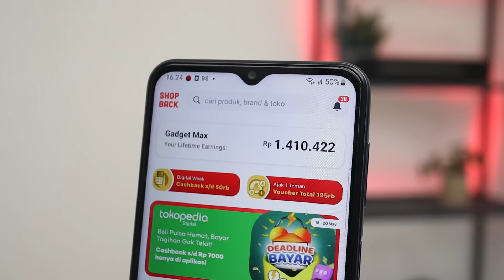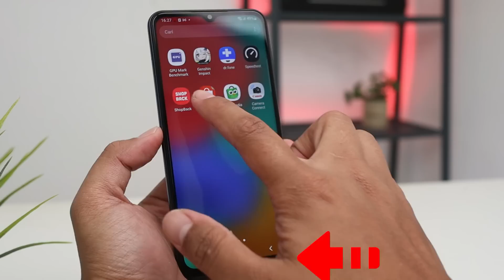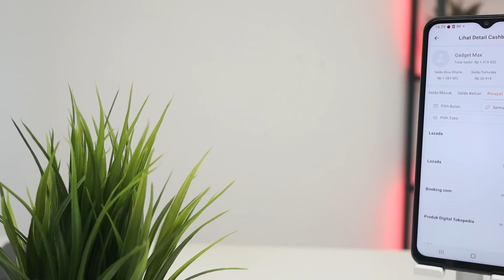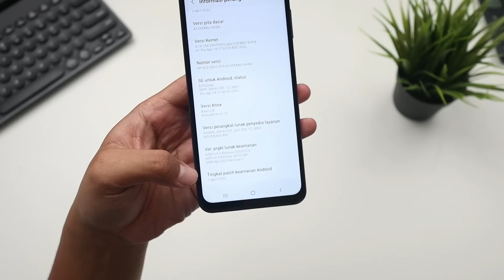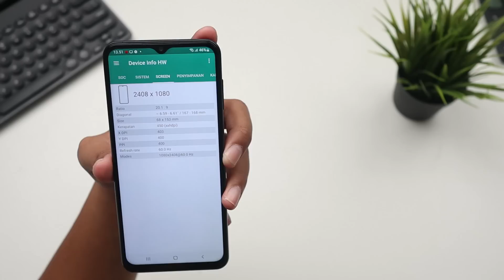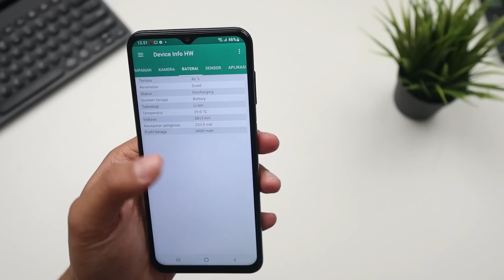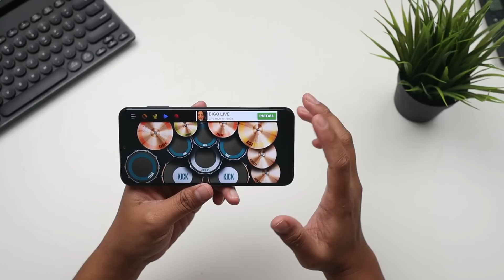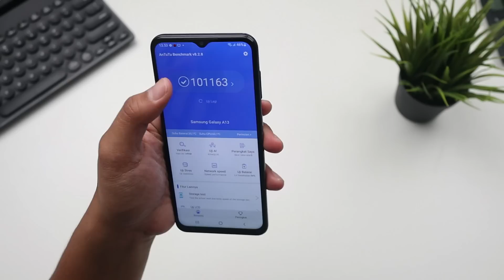S22 ULTRA versi KERE HORE !!! Unboxing Samsung Galaxy A13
Cara dapet cashback banyak dari hasil belanja online

Dapatkan juga tambahan bonus cashback Rp20 ribu dengan pake kode ini: SBGMAX

2. Masukkan kode SBGMAX dan dapatkan bonus cashback Rp20 ribu
3. Nanti kamu akan diarahkan ke halaman promo ShopBack
4. Klik merchant/ e-commerce favoritmu
5. Kamu akan otomatis diarahkan ke aplikasi/halaman e-commerce
6. Belanja dan bayar seperti biasa
7. Cashback akan masuk ke akun ShopBack kamu setelah transaksi terverifikasi